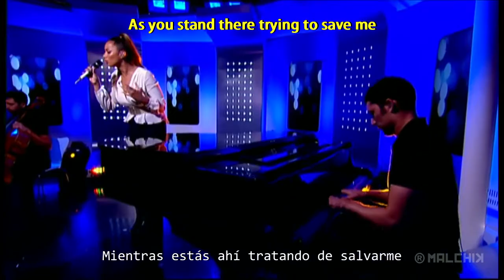Leona Lewis - Trouble (Live) [Español-Inglés]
Just let it bleed.